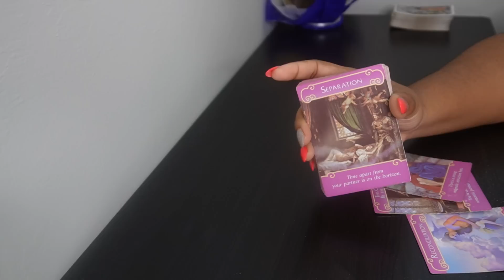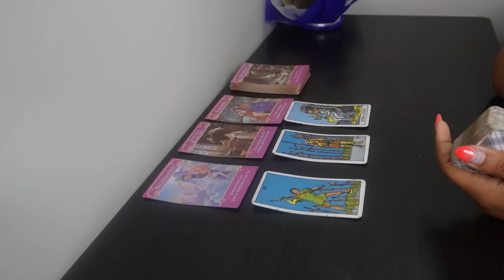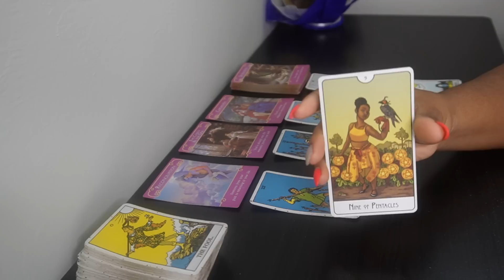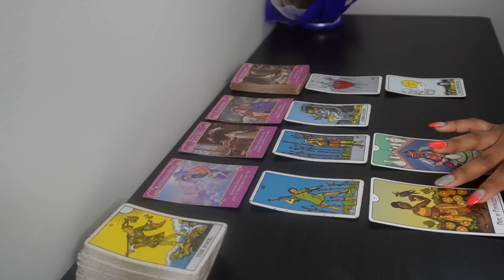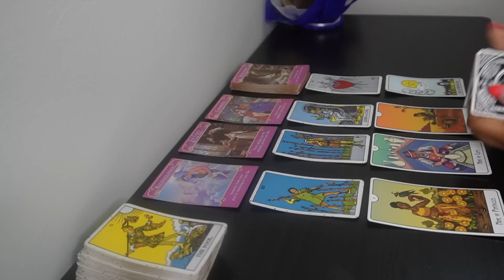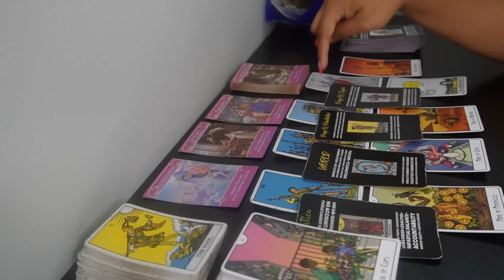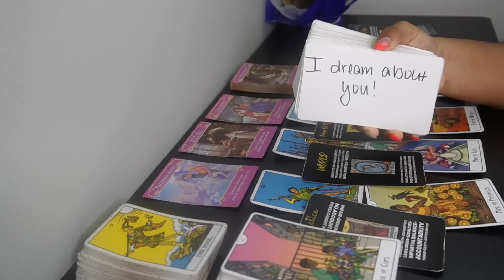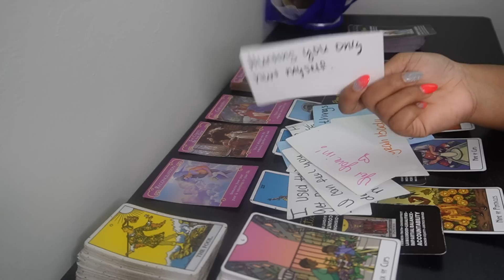GEMINI!♊"PLEASE DONT GIVE UP ON ME YET"🙏😩 Tarot LOVE Reading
AFFLIATE LINKS:
Try MysticSense FREE!

6608 N. WESTERN AVE
# 3022